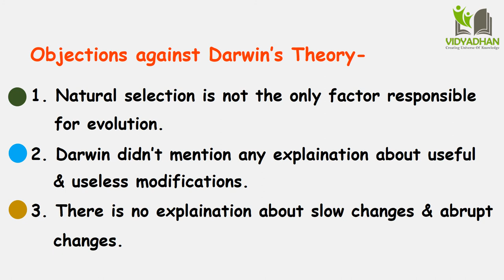Darwin Theory of Evolution_Class 10_Heredity and Evolution (Part-08)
This video will explain you  about Darwin's Theory of evolution.

Links of the other videos of this chapter-
Heredity & Evolution For Class 10 (Part-1) -Introduction Heredity & Evolution For Class 10 (Part-2)-DNA Structure Heredity & Evolution For Class 10 (Part-3)-RNA & Types of RNA